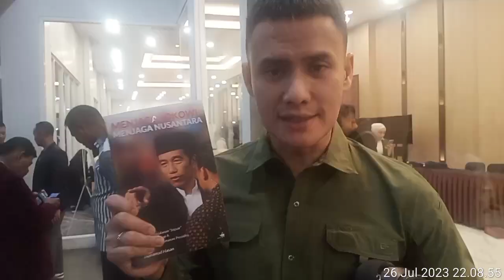Choky Sitohang Apresiasi Mayjen.TNI Mohamad Hasan,S.H. Atas Buku "Menjaga Jokowi,Menjaga Nusantara"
Jakarta, Rabu, 26 Juli 2023 - Panglima Kodam (Pangdam) Jaya/Jayakarta Mayjen TNI Mohamad Hasan merilis buku berjudul 'Menjaga Jokowi, Menjaga Nusantara'. Buku ini berisikan catatan perjalanannya semasa menjabat sebagai Komandan Grup A Pasukan Pengamanan Presiden (Paspampres).
Peluncuran buku ini digelar di kawasan Taman Mini Indonesia Indah (TMII), Jakarta Timur, Rabu (26/7/2023). Hasan menuturkan buku ini bercerita tentang berbagai hal terkait momen-momen saat mengamankan Presiden Joko Widodo (Jokowi).

Acara ini turut dihadiri oleh Bakal Calon anggota legislatif (Bacaleg) DPR RI dari Partai Nasional Demokrat (NasDem), Choky Sitohang, memiliki target untuk meraih 90.000 suara dalam ajang Pemilihan Legislatif (Pileg) 2024 yg akan datang.

Choky akan bertarung di Daerah Pemilihan (Dapil) Jawa Barat 6, yang mencakup Kota Bekasi dan Kota Depok. Ia telah melakukan sosialisasi sejak 27 April 2022 dan akan terus menggenjot kampanyenya hingga hari pencoblosan pada Rabu, 14 Februari 2024.

Saat ditemui awak mediac terkait Peluncuran Buku "Buku Menjaga Jokowi, Menjaga Nusantara" ini di TMII ini, Choky Sitohang mengatakan,
"Saya pertama mengucapkan selamat kepada Panglima Kodam Jaya (Pangdam Jaya), Mayor Jenderal TNI Mohamad Hasan, S.H. atas peluncuran buku ini," kata Choky Sitohang.

Lebih lanjut, dia mengatakan bahwa,
"Bagi saya, buku ini bukan hanya bercerita hanya tentang figur penokohan, Bhinneka Tunggal Ika, tetapi ini juga berbicara mengenai kemungkinan masa depan Indonesia," lanjutnya.

"Yang kedua Saya ucapkan selamat karena acara ini sebenarnya dikemas secara sederhana tetapi bobotnya adalah bobot memori, jadi apa yang menjadi sikap, kebanggaan dari pengalaman itu yang harus dibagi kepada penerus - penerusnya Jenderal Hasan termasuk yang saat ini berdinas di Paspampres, itu pesan saya," Tutur Choky S.

Choky S.tak luput menceritakan latar belakangnya terjun di politik,
"Saya pertama ijin menyampaikan bahwa kami dibesarkan dari lingkungan tentara dan kami besar dalam lingkungan Sapta Marga serta kami percaya pada doktrinasi disiplin,"bebernya.

"Jadi bagi orang yang sibuknya luar biasa ketika ketika mengawal Presiden masih sempat menulis catatan harian, itu berarti literasi adalah hal yang penting dan bahwa masyarakat Indonesia Literasinya masih rendah, lihat acara ini perlu diingkatkan kembali, Terima kasih," Tutup Choky S. memgakhiri sesi wawancaranya.

Buku Menjaga Jokowi, Menjaga Nusantara yang saya tulis ketika saya menjadi Komandan Grup A Paspampres.Bercerita tentang berbagai hal yang terkait dengan kegiatan-kegiatan yang bersifat pengamanan dan juga beberapa momen yang mungkin saya alami dengan rekan-rekan saya di Paspampres tapi belum saya ceritakan di mana-mana. Ada beberapa cerita yang menggambarkan kejadian yang mungkin anda ketahui secara umum tetapi detailnya, terus mungkin kemudian suasananya bagaimana saya ceritakan dalam buku ini,"papar Hasan.

Hasan mengungkapkan sebenarnya pada awalnya, cerita-cerita dalam buku dengan 300 halaman ini dia catat dalam ponselnya. Dia mengaku memiliki kebiasaan mencatat setiap kegiatan pengamanan yang dilakukannya, baik didalam negeri maupun luar negeri.

"Sejak tahun 2016 saya mencatat.Tetapi kemudian saya baru membuat sebuah rangkaian cerita ketika tahun 2020, ketika saya menjadi Danjen Kopassus dan menjadi sebuah buku ataupun berproses menjadi sebuah buku pada tahun 2021 sampai dengan 2023 ini. Jadi total hampir 3 tahun saya menyusun buku ini,"ungkap mantan Danjen Kopassus itu.

Hasan melanjutkan,buku ini berkisar perjalanannya dengan Jokowi di Indonesia bagian barat, tengah hingga timur. Dalam buku tersebut, dia mengisahkan momen paling heboh dan agak 'gila' yang dialaminya saat mengamankan Jokowi.

"Contoh lah seperti saya mengendarai kendaraan bermotor, naik trail di Papua dengan Pak Jokowi. Dari Wamena ke Habema dan saya sangat tahu daerah itu karena saya pernah bertugas di Papua dan sangat rawan dan saya tahu OPM di situ siapa. Sehingga saya berpikir 'wah gila banget bapak mau naik motor di sini. Orang naik truk aja dihadang. Tapi mungkin beliau yakin dengan pengamanan, yakin dengan kita, sehingga kegiatan berjalan dengan baik dan berjalan lancar. Walaupun mungkin kita was-was nya sampai ubun-ubun. Seperti itulah salah satu momen yang mungkin paling paling menarik dan paling menegangkan," tutur Hasan.

Presiden Jokowi turut menorehkan kata pengantar dalam buku yang ditulis Hasan ini. Jokowi berharap buku yang dirilis mantan pengawalnya ini menjadi pembelajaran bagi generasi muda untuk smakin mencintai Indonesia.

"Selama menjalankan tugasnya, Pak Hasan telah bekerja dengan baik. Beliau mampu memimpin pasukannya untuk menjaga saya dan Ibu Negara sehingga membuat segala aktivitas dan agenda saya bisa berjalan dengan lancar dan aman, Apalagi di tengah gaya saya yang ingin selalu dekat dengan rakyat. Itu berarti Pak Hasan juga telah ikut berperan menjaga agenda-agenda penting negara menuju Indonesia Maju," kata Jokowi. (*red).